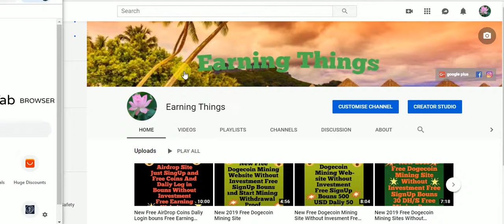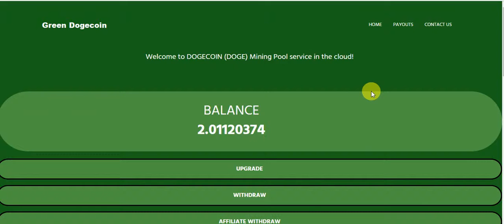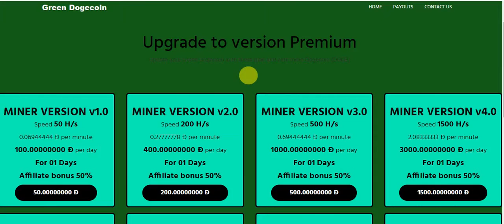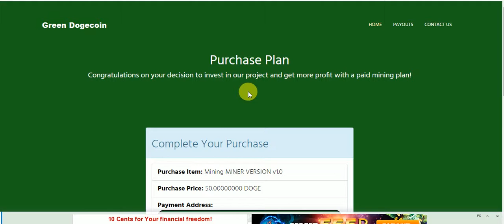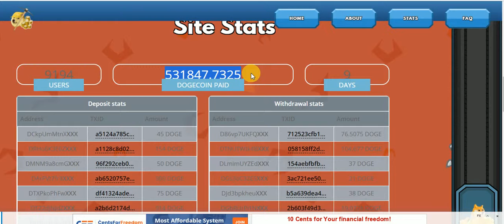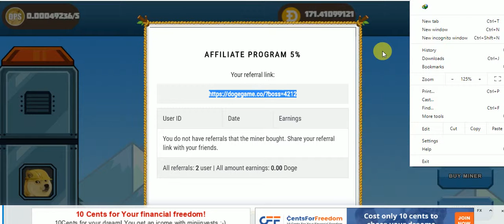New Free Dogecoin Mining Sites Free and Invesmint Site Just SignUp and Start Mining